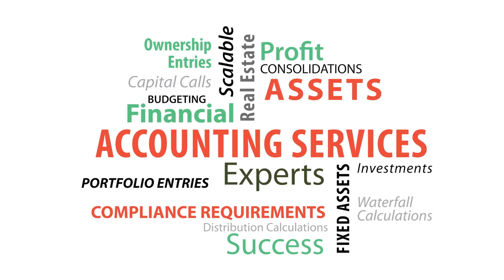RealFoundations Accounting Services Can Reduce Accounting Overhead by 40% in the First Year.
Many of the world's most prominent owners and operators of real estate rely on RealFoundations to manage their accounting responsibilities and platforms, granting more focus to growing their business, building strategic partnerships and designing asset disposition and acquisition strategies.